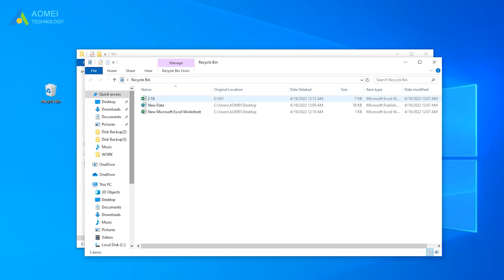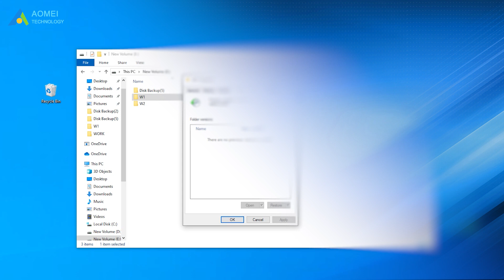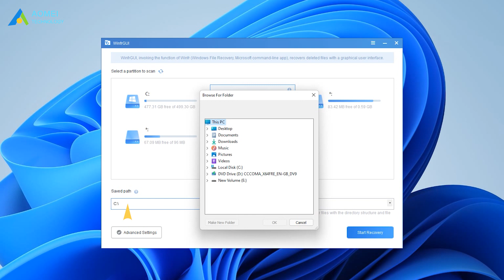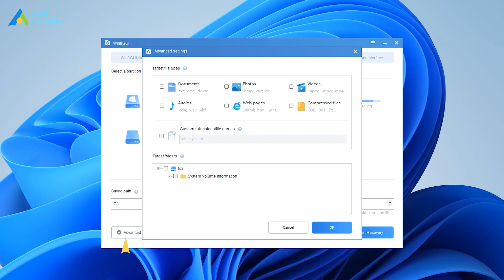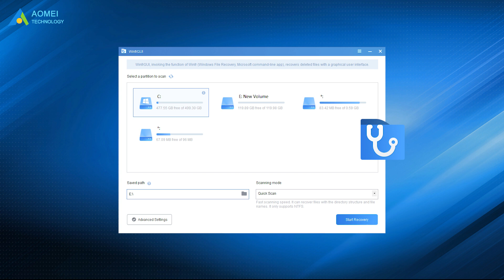How to Recover Excel Files (Deleted/Unsaved)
✅ 【Recover Excel File】
⏰ 0:00 Start
⏰ 0:45 Recover a Deleted Excel File
⏰ 3:38 Recover an Unsaved Excel Filet

✅ 【Detail】
⏰ 0:45 Recover an Excel File that was Deleted
If you deleted the Excel file from the original location, it would be removed to the Recycle Bin. It’s very easy to restore the deleted files from Recycle Bin.

You can also restore the folder to the previous versions in File History if you have turned it on before.
1. Navigate to the folder which includes the deleted Excel file.
2. Right-click the folder and select “Restore previous versions”.

⏰ 3:38 Recover an Excel File that was not Saved
In fact, Excel has AutoSave and AutoRecover functions, so you can fully take advantage of it.
1. Open the unsaved Excel file workbook and click the “File” tab.
2. On the Info page, click “Manage Workbook”, you will find the previous versions of this file according to different modified times.
3. Or you can just open a new Excel workbook and click the “File” tab.
4. Click Open, and find the button Recover Unsaved Workbooks under the Recent.

✅ 【Winfr & WinfrGUI】
If you can’t find any backup of the deleted Excel file, you can use Windows File Recovery. Windows File Recovery was released by Microsoft in 2020, it can help users to recover deleted or lost files if they are permanently deleted from their computers. Currently, Windows File Recovery only supports Windows 10 2004 and above versions.

Here is a tip - Windows File Recovery is a command-line app. It means users should be familiar with command prompts if they want to use Windows File Recovery correctly. But this free & tiny tool - WinfrGUI can run Windows File Recovery with visual and clickable buttons to recover deleted Excel files. So you can use it in a graphical user interface which will give you a better experience.

WinfrGUI is fully supported by Microsoft and has totally invoked the function of Windows File Recovery. The only difference between Windows File Recovery and WinfrGUI is the user-friendly interface.

1. Run WinfrGUI on your computer.
2. Select the partition to scan where you have stored the deleted Excel files. Set a path to save the recovered Excel files.
3. Click “Advanced Settings” to choose “Documents”. There are two kinds of scanning modes. Quick Scan only supports the NTFS file system.
4. After setting, click “Start Recovery”. If you couldn’t find the file you want, you may try the deep scan again.